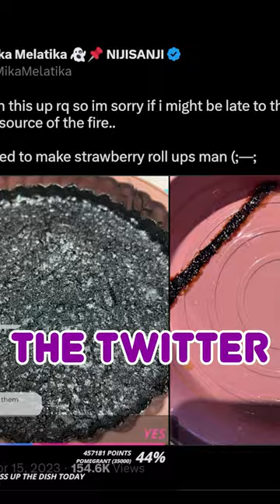She burnt it all down trying to cook and is now teaching me?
Pray to god that the food we make is edible